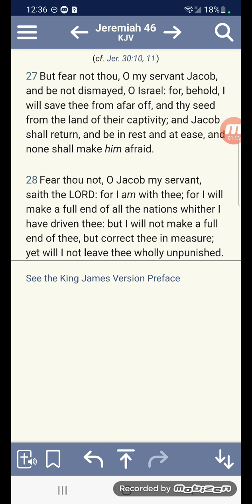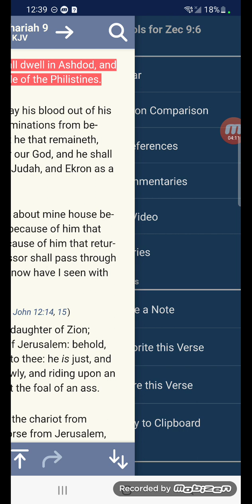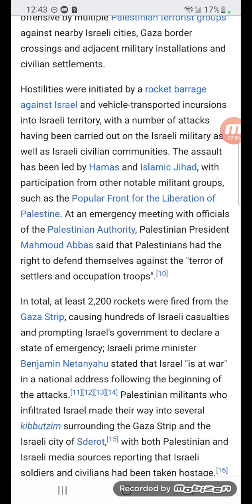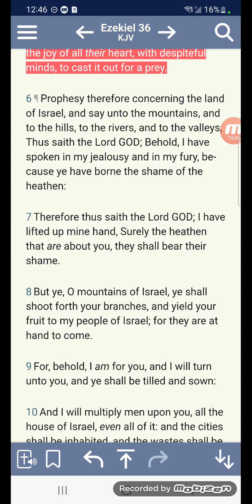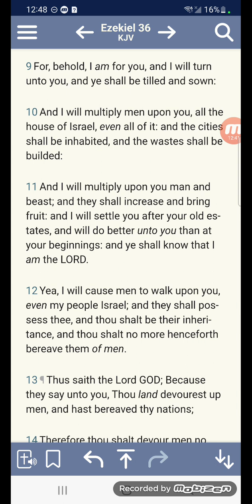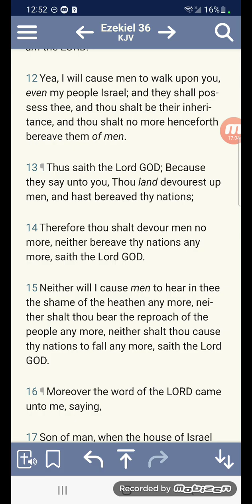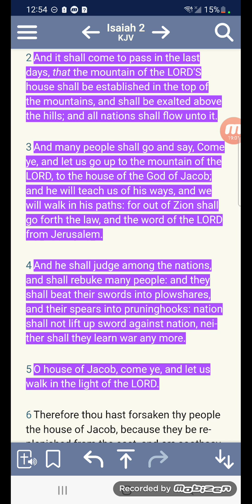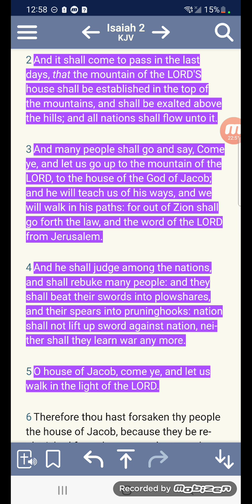Prophecy reveals that they are not who they pretend to be!